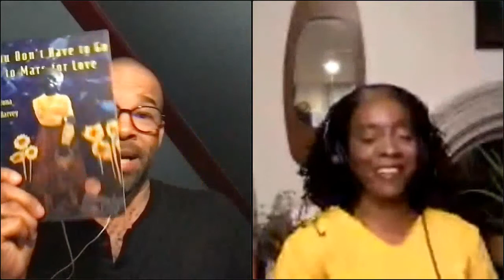Poetry Reading: Douglas Kearney with Yona Harvey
A Virtual Poetry Reading featuring Douglas Kearney in celebration of his newest book Sho. Kearney was joined by Yona Harvey, author of You Don't Have to Go to Mars for Love.

Douglas Kearney is a poet, performer, and librettist who has published seven books that bridge thematic concerns such as politics, African-American culture, masks, the Trickster figure, and contemporary music. His most recent collection, Sho, aims to hit crooked licks with straight-seeming sticks. Kearney is also the author of Buck Studies, Mess and Mess and, and Patter. He has received a Whiting Writer’s Award, was named a Notable New American Poet by the Poetry Society of America, and has been awarded fellowships from Cave Canem and The Rauschenberg Foundation. Raised in Altadena, CA, he lives with his family a little west of Minneapolis, MN and teaches creative writing at the University of Minnesota–Twin Cities.

Yona Harvey is the author of You Don’t Have to Go to Mars for Love and Hemming the Water, winner of the Kate Tufts Discovery Award.  She contributed to Marvel’s World of Wakanda and co-authored with Ta-Nehisi Coates Black Panther and the Crew. Her website is yonaharvey.com.

Please note: due to Crowdcast limitations, closed captioning will be available via Women & Children First's Youtube channel following the event.